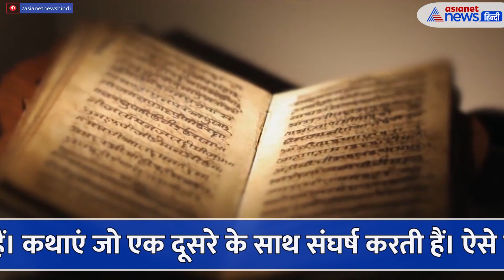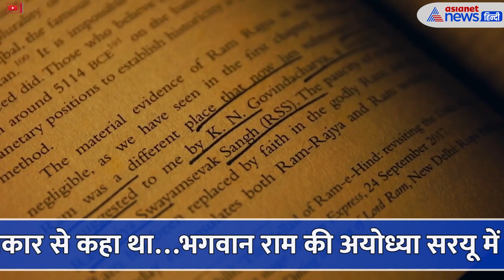अयोध्या की गाथा पार्ट-2 : मिथक और वास्तविकता से परे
Ayodhya ने सदियों तक चले परीक्षण और लड़ाइयां देखी हैं। इस पवित्र भूमि में देवत्व और रहस्यवाद का भंडार है। यहां आज भी इतिहास और आस्था, सत्य और मिथक साथ-साथ यात्रा करते हैं। अयोध्या, जिसका उल्लेख अक्सर इस सदी की शुरुआत से पहले सांप्रदायिक संघर्ष की छवियों को उजागर करता है। ये वो भूमि है, जहां भगवान Shri Ram की कहानी का जन्म हुआ। आक्रमणकारियों द्वारा लूटे और तबाह किए गए खंडहरों से अब एक भव्य Ram Mandir उभरने को तैयार है। प्रभु श्रीराम के करोड़ों भक्तों की आशाएं और आकांक्षाएं बेसब्री से अपने आराध्य की महिमा के पुनर्स्थापित होने की प्रतीक्षा कर रही हैं। भव्य मंदिर का निर्माण अब पूरा होने के करीब है। ऐसे में मिथक और वास्तविकता की यात्रा के लिए देखें  Asianet News Network की स्पेशल डॉक्यूमेंट्री The Saga of Ayodhya Part 2